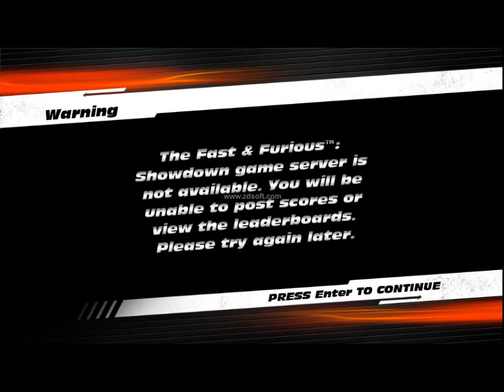Fast & Furious #1 Nagy Veseny Volt!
Sziasztok!
Itt Jozetha. szeretném ha a videóm tetszik, hogy:
Ha tetszik, likeold, ezzel segíted elő a munkámat! :)
Elérhetőségeim:
Skype: jozetha.channel
Komment az adott videóm alá... stb.
Facebook oldal: Jozetha's Channel